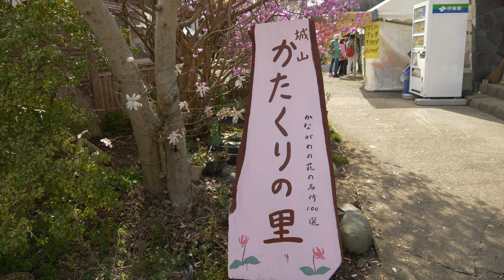スプリングエフェメラルの様なキバナカタクリ等‼城山かたくりの里‼Like Spring Ephemeral ‼Kibana katakuri /Shiroyama Katakuri no Sato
早春の短い期間にだけ姿をあらわす植物をスプリングエフェメラルといいます。「春の妖精」とも呼ばれるスプリングエフェメラルの様なキバナカタクリ等早春のお花を紹介します。
A plant that appears only in the short period of early spring is called a spring ephemeral. Introducing early spring flowers such as Kibana Katakuri, also known as the "Spring Fairy".
仅在早春短暂出现的植物称为春季短暂。 介绍早春花卉，如被称为“春天的仙女”的木花片栗。
พืชที่ปรากฏเฉพาะในช่วงเวลาสั้น ๆ ของต้นฤดูใบไม้ผลิเรียกว่าฤดูใบไม้ผลิชั่วคราว แนะนำดอกไม้ต้นฤดูใบไม้ผลิ เช่น Kibana Katakuri หรือที่รู้จักในชื่อ "นางฟ้าแห่งฤดูใบไม้ผลิ"
이른 봄의 짧은 기간에만 모습을 드러내는 식물을 스프링 에페메랄이라고 합니다. 「봄의 요정」이라고도 불리는 키바나 카타쿠리 등 이른 봄의 꽃을 소개합니다.
Tanaman yang muncul hanya dalam waktu singkat di awal musim semi disebut musim semi ephemeral. Memperkenalkan bunga awal musim semi seperti Kibana Katakuri, juga dikenal sebagai "Peri Musim Semi".

BGMはClassical soundの曲を使用しています。